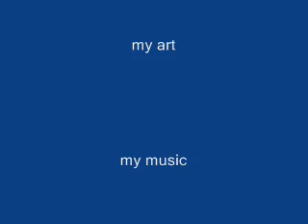guitar mutation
nathan on guitar